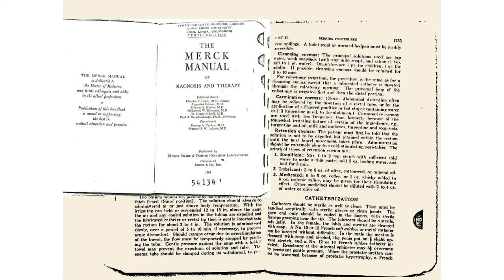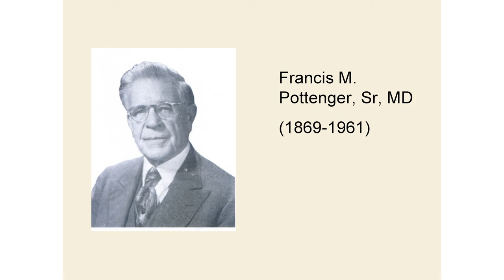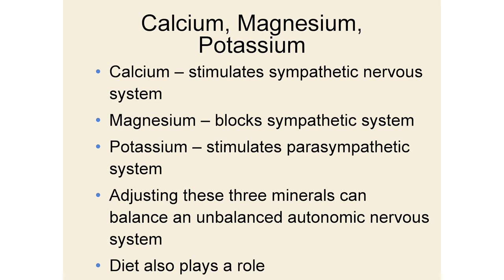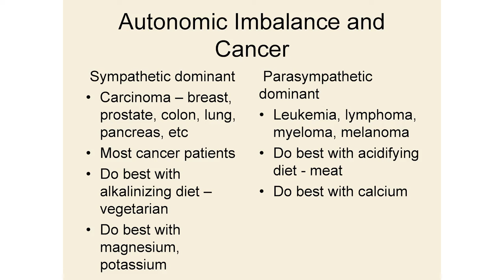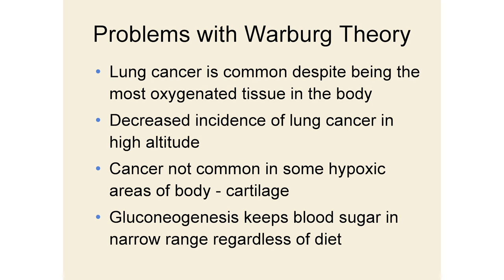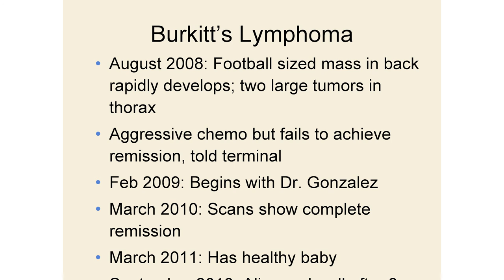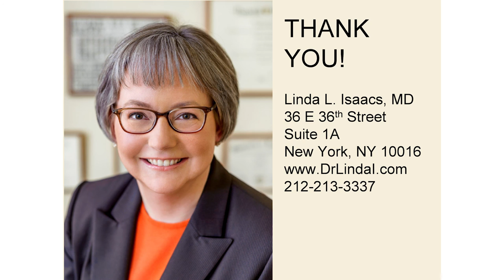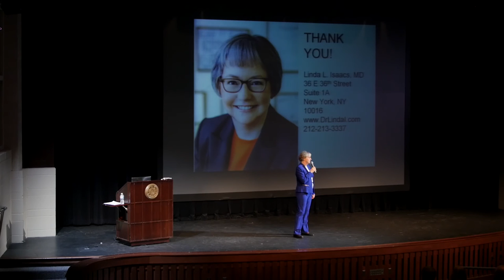The HearthLight Event Dr Linda Isaacs Part Two